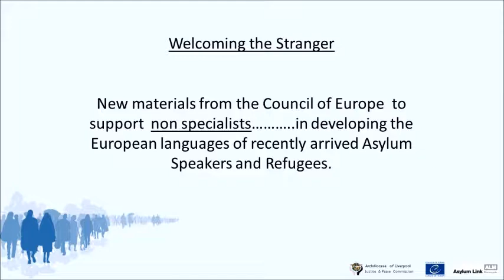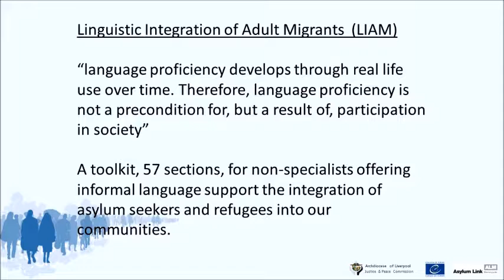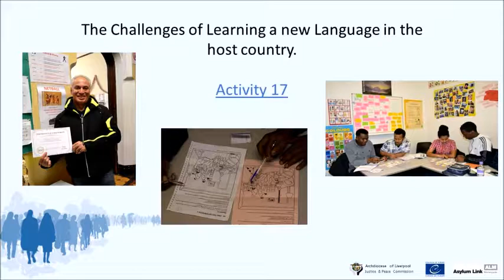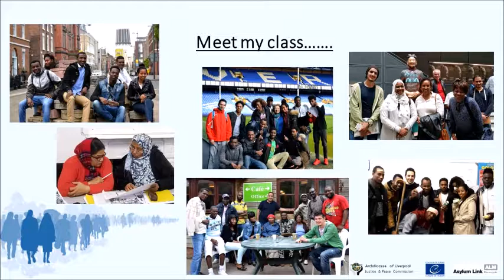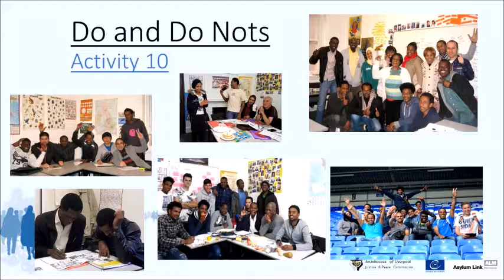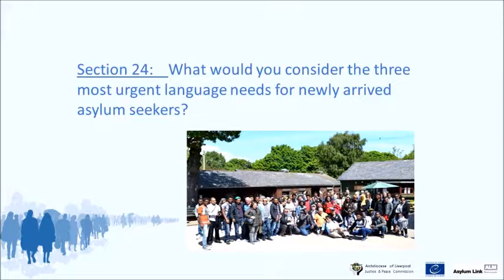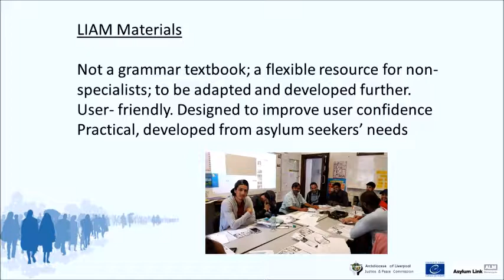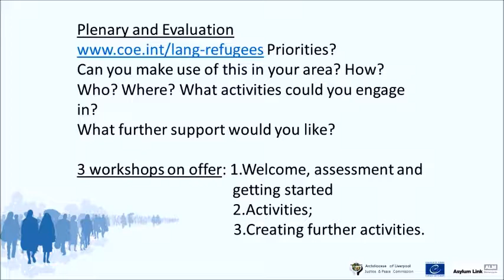Bridie Sharkey's talk 'Unlocking the Huge Iron Door'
Bridie Sharkey, volunteer teacher and ALM Trustee talks 'Unlocking the Huge Iron Door', talking about the Council of Europe's language toolkit, at the ALM event "Welcoming the Stranger"